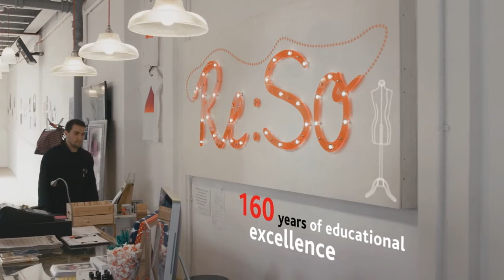What can Solent do for you?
Southampton Solent University offers specialist facilities and exceptional expertise to students, communities and businesses alike. We’re fostering innovation through international research, bringing free art and events to the local community, helping new businesses get off the ground and feeding local demand for skilled, work-ready graduate talent.

We offer flexible, outstanding conference and events space in the heart of Southampton, and our expert academics, professional consultancies and creative students bring innovation and expertise into businesses from every sector. What can we do for you?